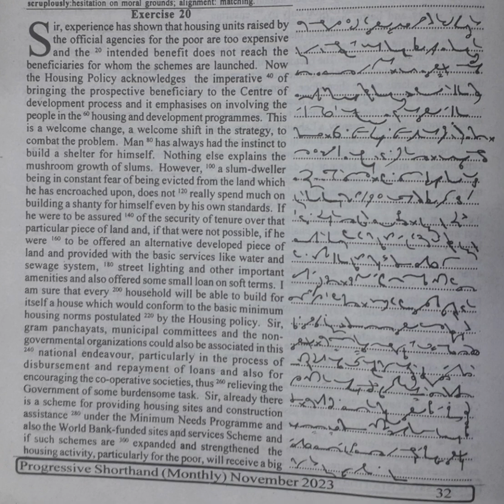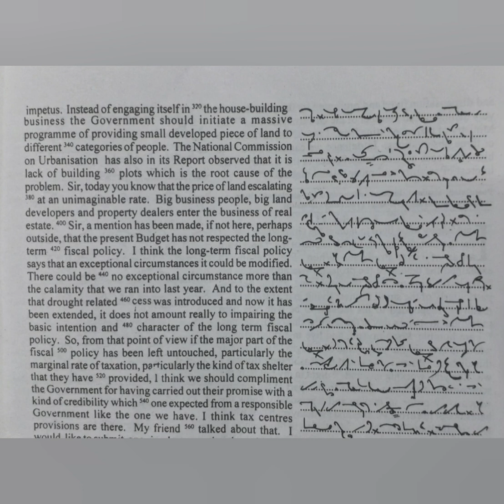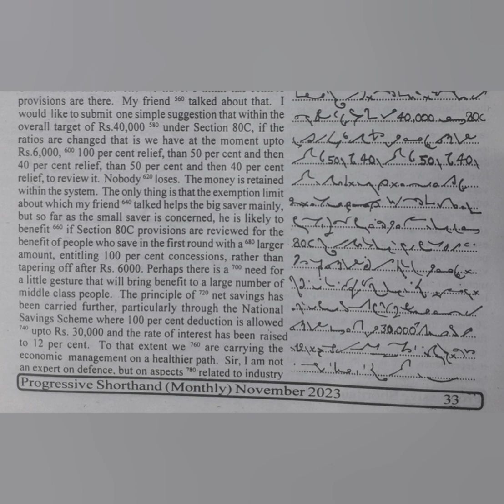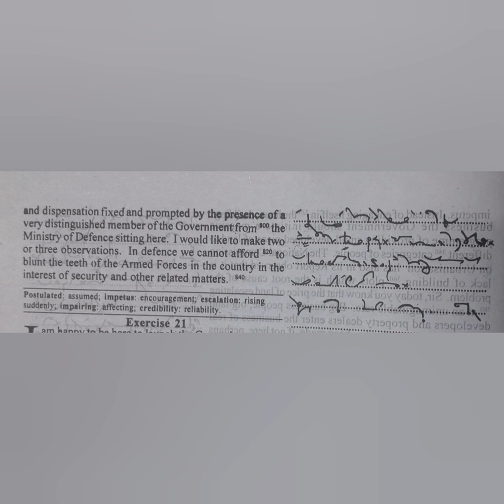80 WPM | Exercise No.20 | English Shorthand | Progressive Magazine (November 2023)